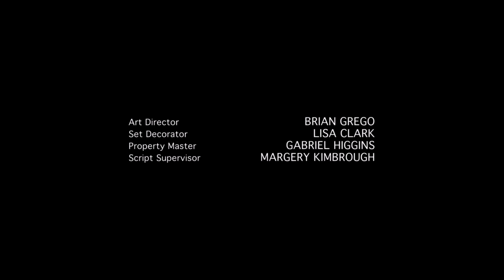Shondaland/ABC Studios (2016) #6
Source: Episode 6 of Season 1 to The Catch